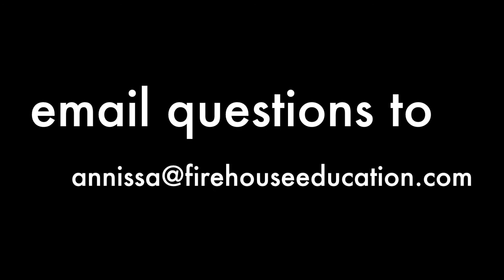Ozone vs Hydroxyl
Using Ozone or Hydroxyl to deodorize after a fire...Which is more effective and safe.
——Training——
Hands On Experience: